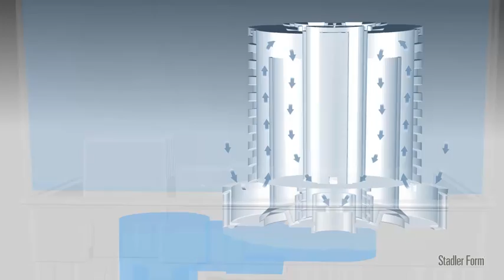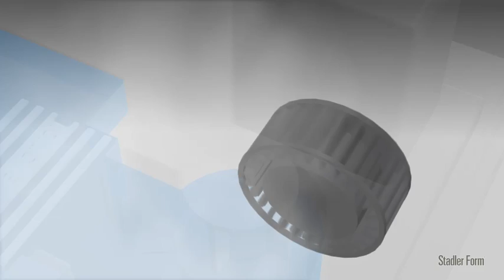Stadler Form Anton Humidifier / Aroma Diffuser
Anton -- Befeuchter mit Geschmack
Anton -- the humidifier with good taste
Anton -- humidificateur avec du goût

- Visible humidification
- Suitable for aroma diffusion
- Perfect for small rooms

Although you would scarcely notice Anton due to his small dimensions, he humidifies rooms up to 25 m² (63 m³). Made from highly resistant material, the humidifier Anton can even distribute your favourite fragrance. The anticalc cartridge ensures that Anton leaves no traces behind him. The Cube keeps the humidifier fresh. The simple operating buttons are concealed on the underside.